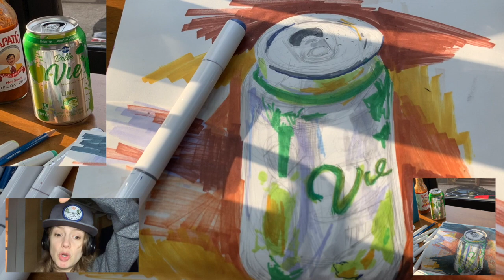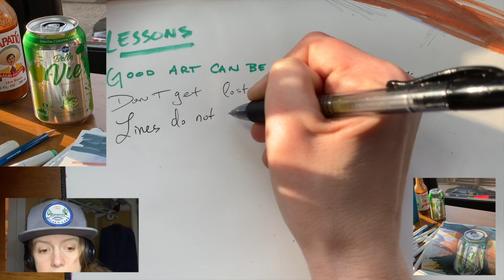Finding Beauty in a Pop or a Soda Can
In this video series, we use a variety of art supplies to draw and paint colored sketches of 3D objects. We are using art fundamentals to build our artistic confidence. Hopefully, as we continue to render more objects we will learn how to draw and work towards more still life work Still life work is essential in any art portfolio.

Supplies:
Marker, Watercolor, Pen, Sharpened Pencils, a Sketchbook, a Bottle to Draw, Clothe for the background, A well lit room (light or natural night)